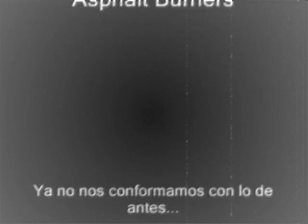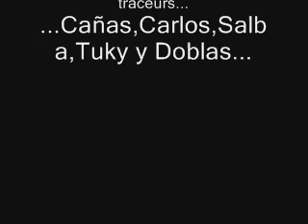Cañas,Carlos,Salba,Tuky y Doblas , Sampler Avance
un avance de lo k emos mejorado en semana santa.